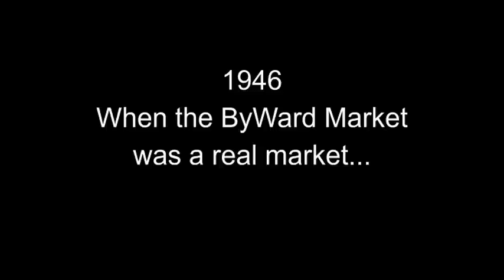1946 - Scenes from Ottawa’s ByWard Market.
1946 - Scenes from Ottawa’s ByWard Market with an incredible amount of interesting details in the video clips. Music is «Seems Like Old Times» by Guy Lombardo and his Royal Canadians recorded in (how appropriately) 1946.

Source : NFB